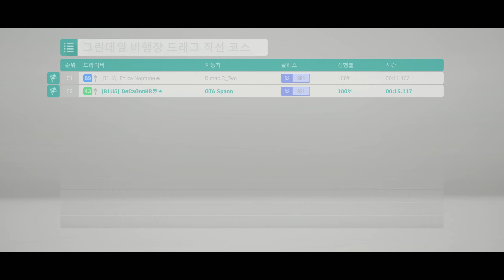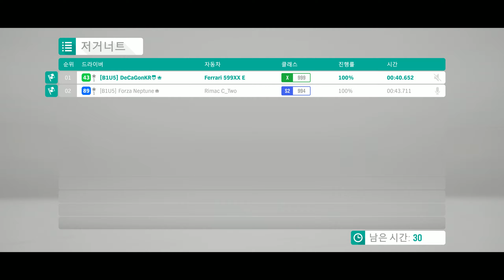리막 C two VS 수십억짜리 슈퍼카 드래그 대결! [포르자 호라이즌4]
포르자 호라이즌4 전기 슈퍼카 리막 씨 투의 가속력이 얼마나 빠른지 알아보는 실험

포르자호라이즌4
레이싱게임
슈퍼카 데스매치
드래그 레이스
니드포스피드